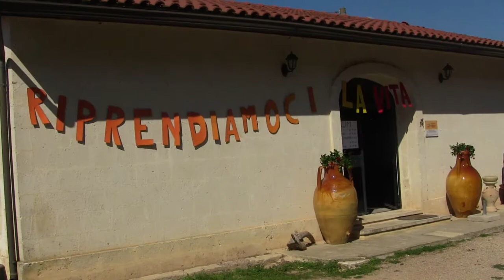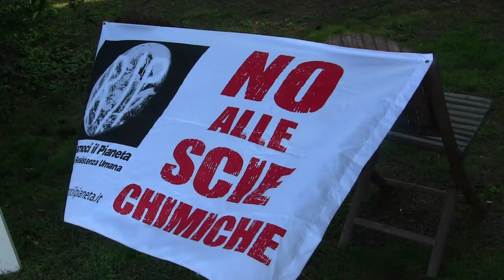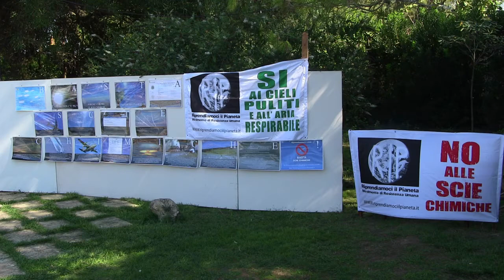Giornata di Consapevolezza, Pace e Umanità - Riprendiamoci La Vita - Manduria, 28 Settembre 2014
‘Riprendiamoci la Vita’, una bella iniziativa che l’ass. Riprendiamoci Il Pianeta – Movimento di Resistenza Umana, ha realizzato in Puglia. Una giornata dedicata a prendere consapevolezza del mondo in cui viviamo e riscoprire così la necessità e la forza di costruire modelli di vita, partendo dalla nostra umanità!